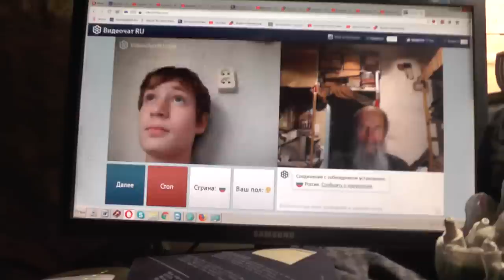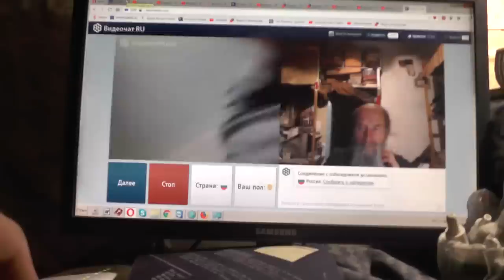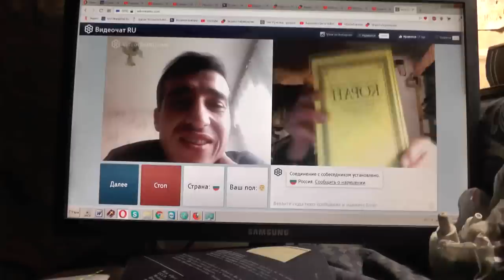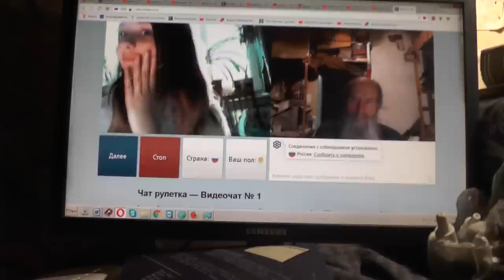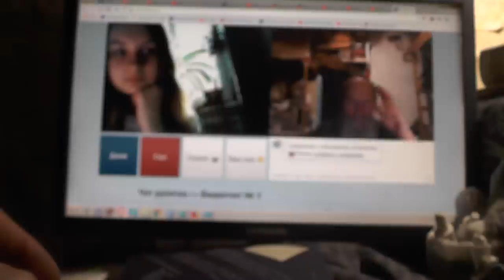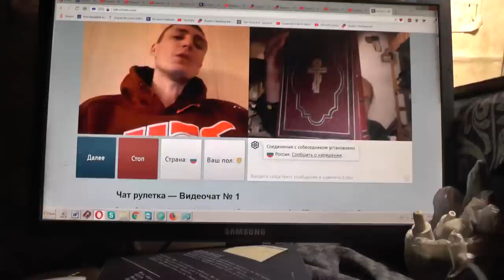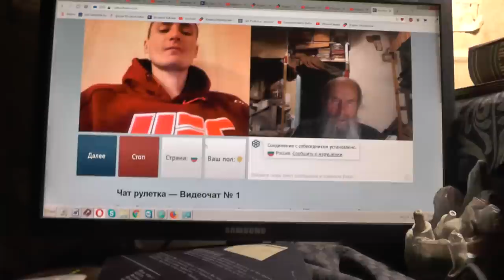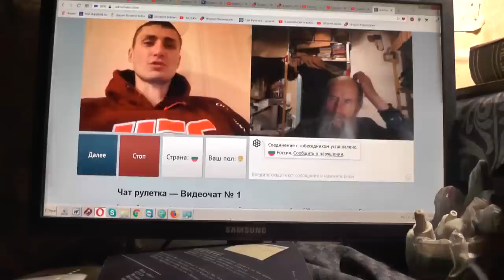№186. Мих. 7:4 Лучший из них , как терн, и …хуже колючей изгороди, Апрель. 2019